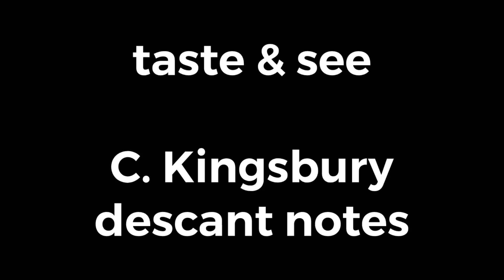Taste and See C. Kingsbury DESCANT short notes